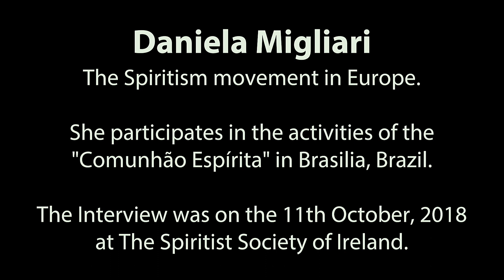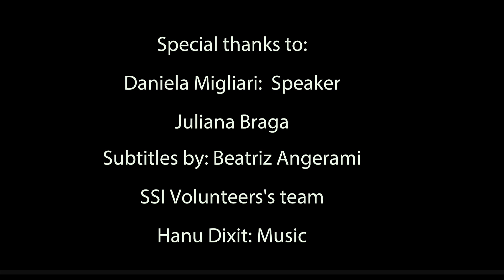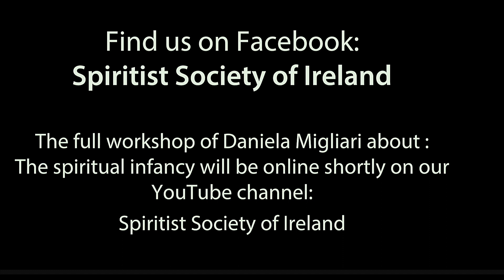Special talk with Daniela Migliari, Dublin The Irish Spiritist Federation.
Special talk with Daniela Migliari, Dublin. The Irish Spiritist Federation                                                                                  Daniela Migliari participates in the activities of the "Comunhão Espírita" in Brasilia, Brazil - There, she completed her basic spiritist education, having taken classes in the Systematic Study of the Spiritist Doctrine, the Systematic Study of Mediumship, as well as advanced training in order to become a teacher at the center. Daniela gives regular talks and works as a psychophonic medium. She is married, has three children, was born and currently resides in Brasilia.

Professionally, Daniela is a journalist, writer, founder and senior partner at a PR firm and at Hellingerschule to become a Family Constellation facilitator.

In her social media presence, on both Youtube and Facebook ("Daniela Migliari Escritora"), she publishes her writings and videos on various topics related to personal growth and spirituality. She is currently publishing her first book this year: "Embracing your Shadow - moments that harbor and enlighten the spiritual infancy".